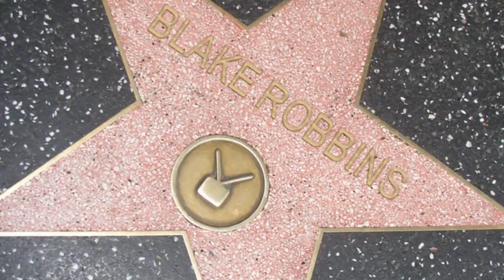Actor Blake Robbins' Brand New vlog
Teaser for Blake Robbins' acting vlog.  Let the vlogging begin.